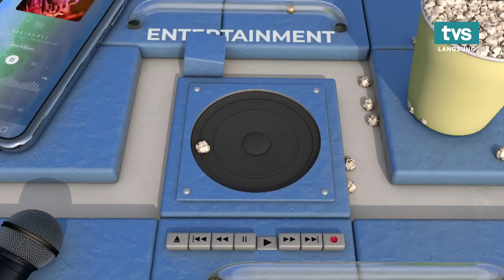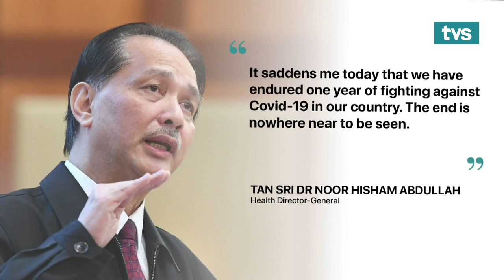TVS News, 25th January 2021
📌 60 Penans Join Pineapple Planting Scheme
 📌 Don’T Exploit Free Covid-19 Mass Screening
 📌 Isolation Centre For Covid-19 Patients